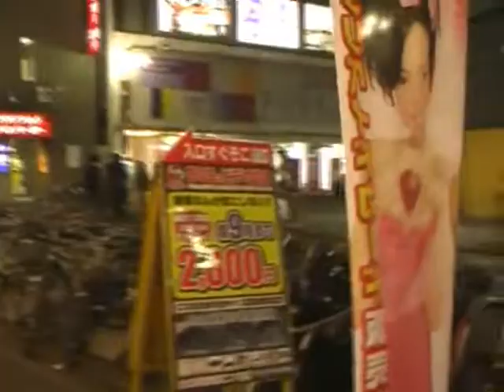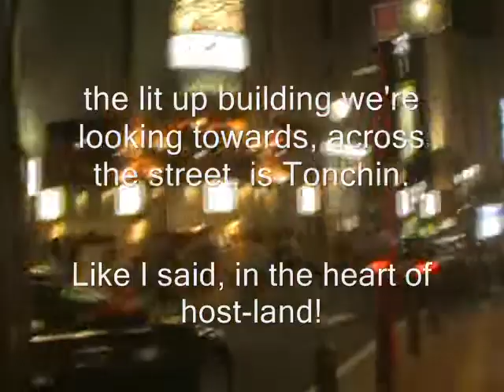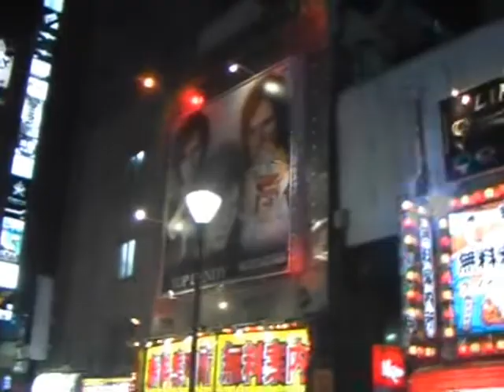Kabukicho by night